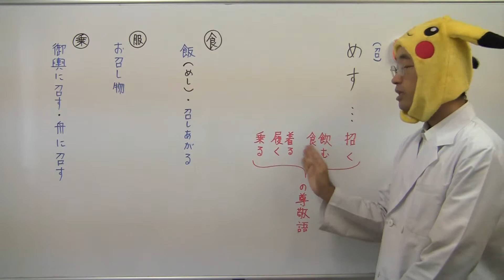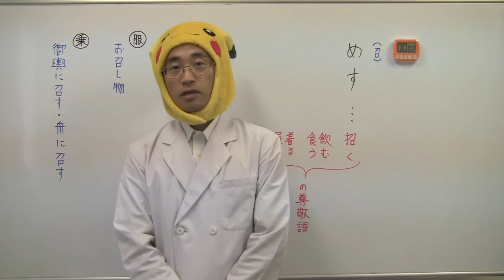【古文】1分間で学ぶ古文単語「めす」